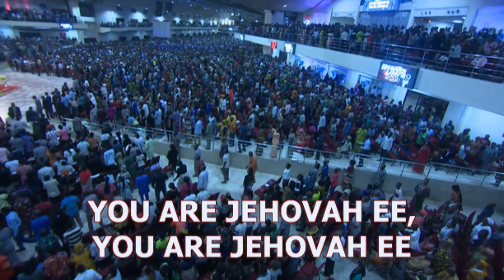WINNER CHAPEL HIGH PRAISE